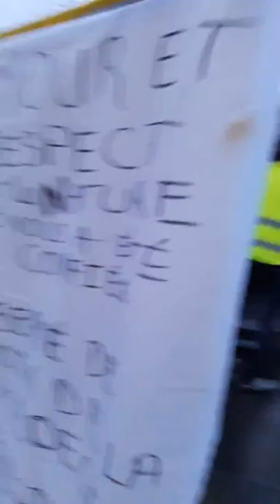Marche pour le climat Paris 8 décembre 2018 #7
Marche pour le climat Paris 8 décembre 2018 Place de la République climatechange Alerte rouge pour le climat Pacte Finance Climat samedi 17 heures 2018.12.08 @gauche_revo GiletsJaunes Macron - video mariepanic mariepanic2 @mariegendron @anne_hoa